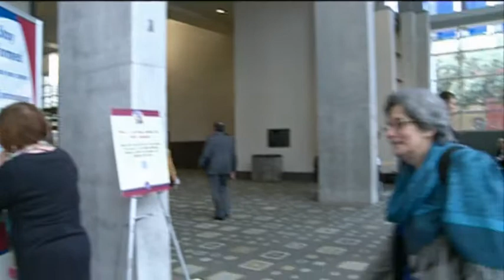Interview with Susan Solomon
The BBVA Foundation Frontiers of Knowledge Award in the Climate Change category goes in this fifth edition to U.S. scientist Susan Solomon for her work on determining how human action alters the composition of the atmosphere and how these changes, in turn, affect the Earth's climate. The jury's citation states that Solomon "has contributed, through her research and leadership, to the safeguarding of our planet."